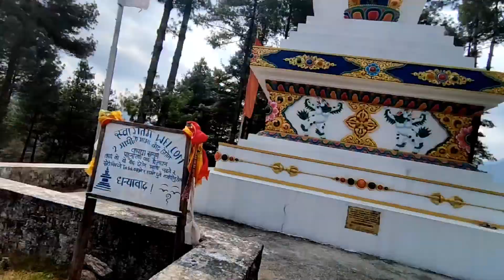SOLUKHUMBU TO GAIGHAT 🇳🇵| FAMOUS DIP VLOG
SOLUKHUMBU TO GAIGHAT 🇳🇵|  FAMOUS DIP VLOG @FamousDipVlog

Famous dip Vlog
SOLUKHUMBU TO GAIGHAT
Village life
My lifestyle
nepali vlogs
Daily vlog
Visit vlog
Balen Saha
Ratan karki
Comedy vlogerr
savya rides
thakuri vlogs
gorkhali riders
anil sunar
pridev Joshi
sisanbaniya
lady Rider
riders
Garima entertainment
nepali videos
deep vlog
Moto vlog
rajkumarkarki46
rajkumar thaha magar
mtb Anish
Garima entertainment
Kushal pokharel
Alisha Rai
Gaighat Bazar
Comedy vlog
Viral video
Gaighat video
new video vlogs
Vlogs village life
First time riders
Village vlogerr
Village vlogs
Nepali
Visit vlog
Udayapur gaighat vlog
Comdey video
Nepali vlogerr
Deep vlogs
Videos viral
Adeep Gurung
Nepali rider vlogs
Comdey video
Funny videos
Nepali vlogerr
 funny videos
Nepali vlogerr
Family vlog
Vloger in nepal
nepali vlog comdey
Comdey club nepal
Adeep gurung vlog
Anli sunar vlogs
Famous deep vlogs
solukhumbu visitnepal2020
drone, vlog
nepali, everest view
salleri
phaplu
phaplu airport
 youtuber
nepal,
vlogger
pawansam
पत्ताले
दूधकुण्ड नगरपालिका, सगरमाथा
 गौरीशंकर
 ल्होत्से
पर्यटकीय गन्तव्य
पिकेडाँडा
सोलु
 patale solukhumbu
sagramatha
Mount Everest
SOLUKHUMABU
sagramatha himal